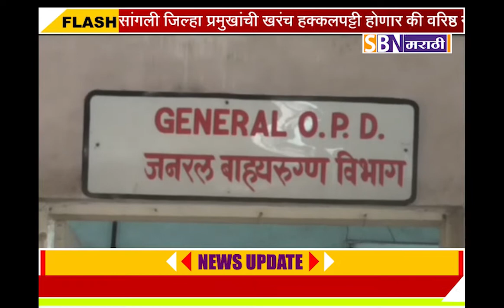उत्तरप्रदेश राज्य विधानसभेच्या निवडणूकीमध्ये पराभूत झालेल्या अपक्ष उमेदवाराने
उत्तरप्रदेश राज्य विधानसभेच्या निवडणूकीमध्ये पराभूत झालेल्या अपक्ष उमेदवाराने इचलकरंजी शहापूर पोलिस ठाण्याच्या हद्दीमध्ये गळफास घेऊन केली आत्महत्या.@SBN मराठी.